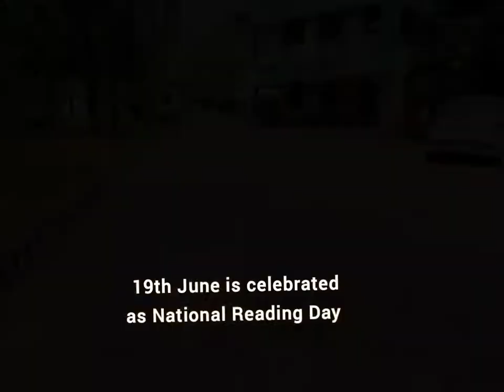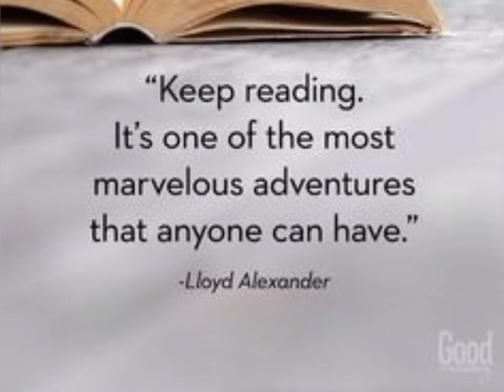CHRISTIAN COLLEGE KATTAKADA CENTRALLIBRARY PROGRAM